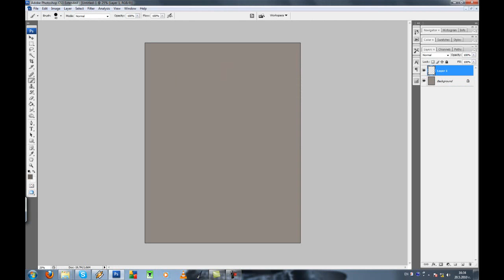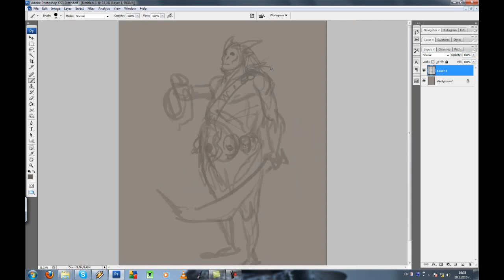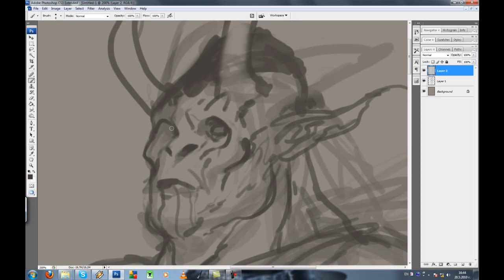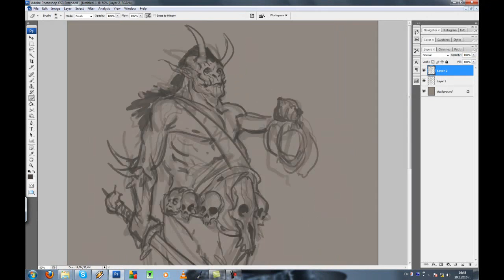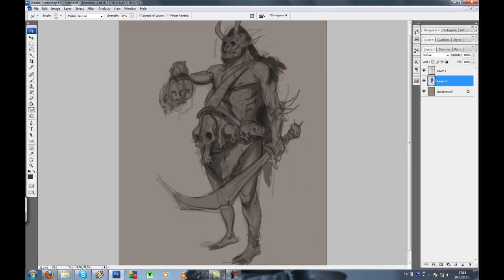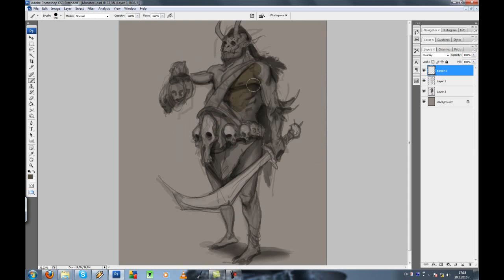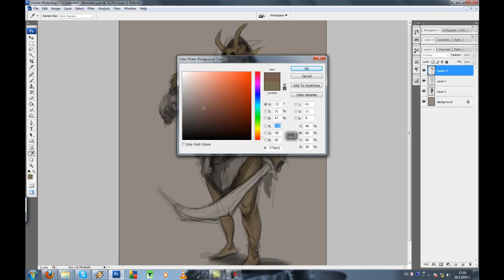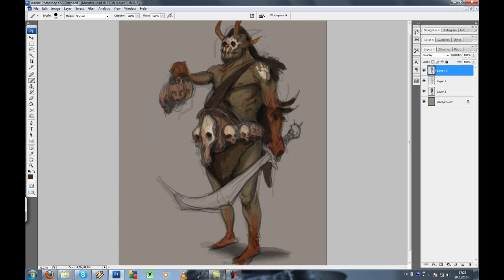Monster Warrior part 1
Drawing a Monster Warrior from imagination in Photoshop by Alex Alexandrov part 1